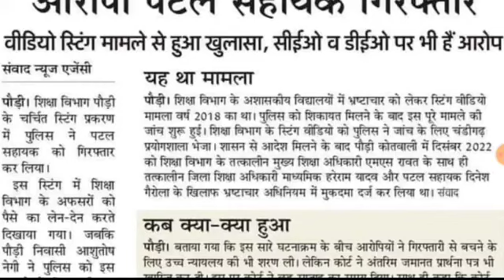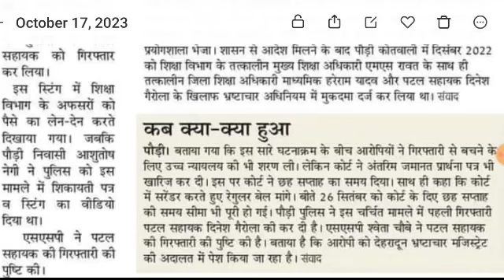उत्तराखंड शिक्षक भर्ती बड़ी धांधली LT व प्रवक्ता पद पर एक अधिकारी गिरफ्तार बड़ा खुलासा DEO CEO आरोप